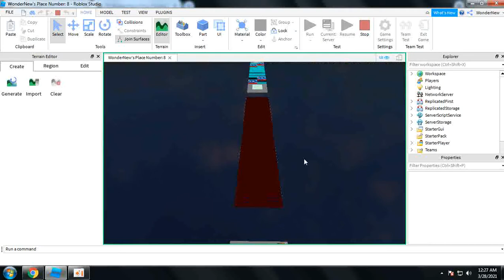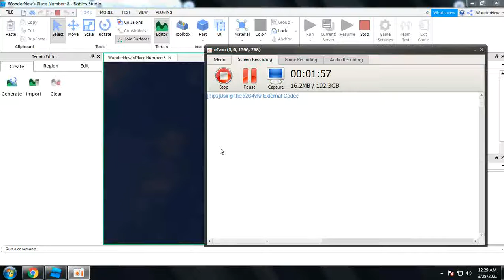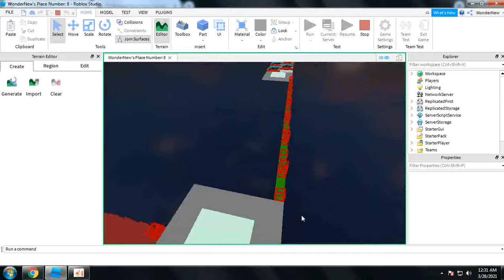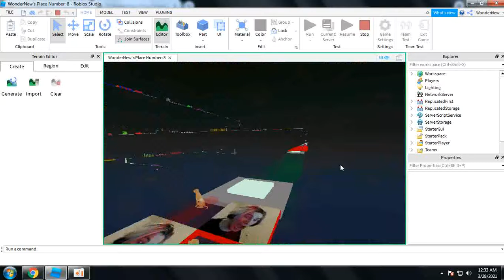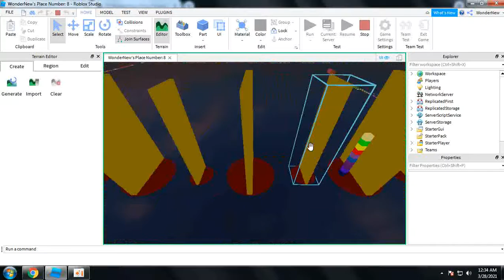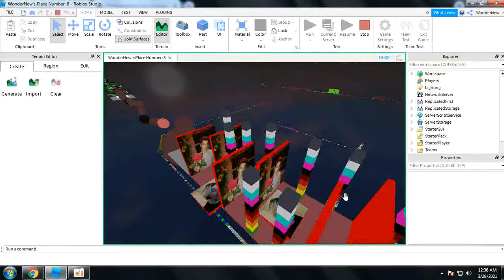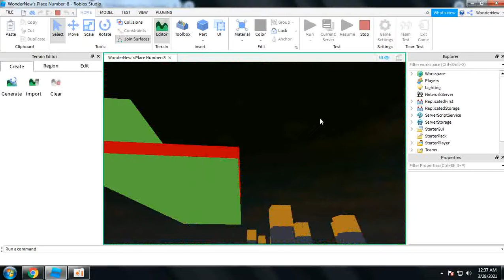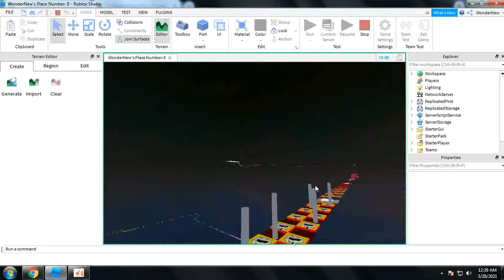Experimental Levels in my place | Roblox | 3.28.2021